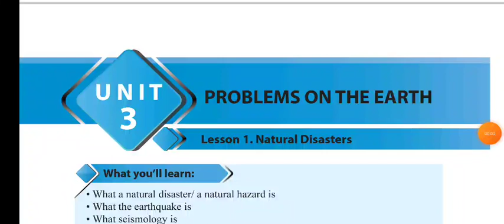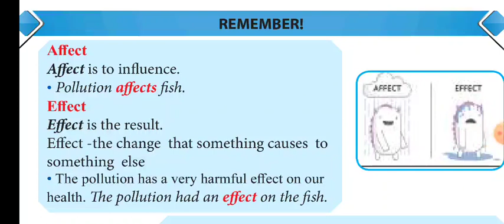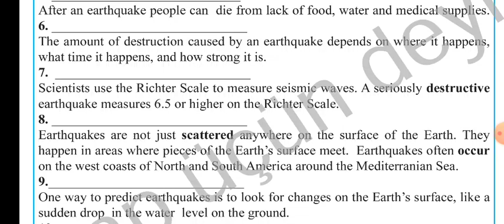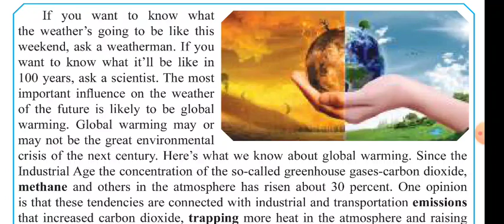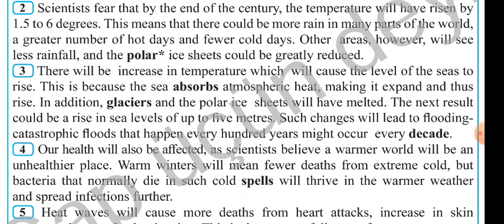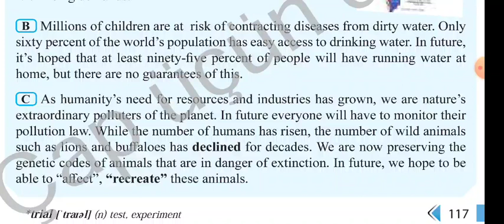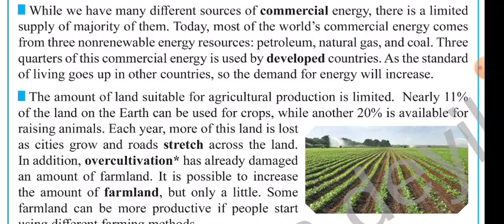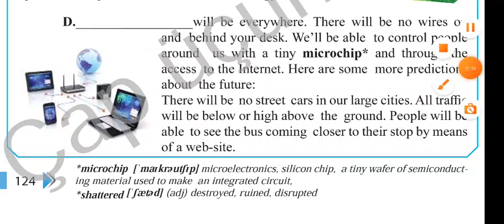10 sinif derslik - unit 3